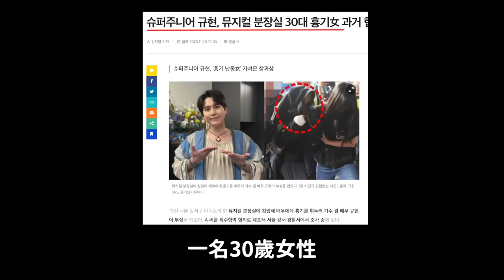還GD清白了..讀品檢測陰性！/女持星期闖化妝間SJ圭賢受傷/2023各女團最矮成員排行 前20位｜DenQ